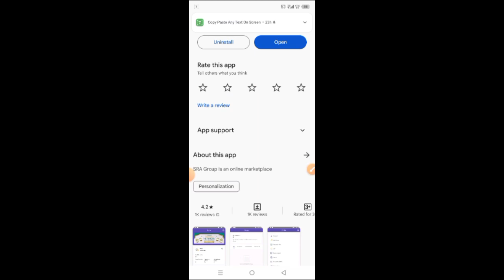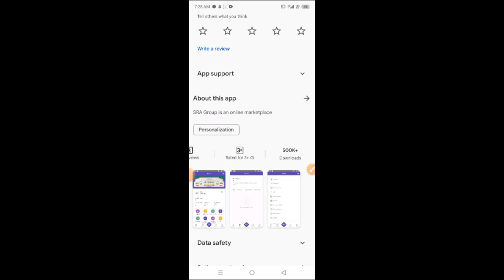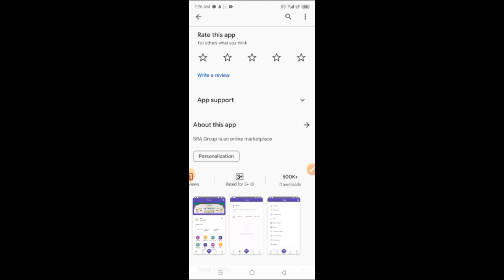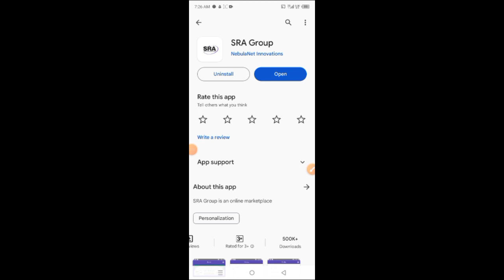SRA App New Update | SRA App Fake or Real | SRA App Today News | SRA App information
sra app fake or real, sra app new update, sra application, sra earning app, sra earning app real or fake, new earning app
SRA withdrawal Problem
Sra earning app Sra withdrawal update today Sra app leatest update today  Sra withdrawal problem